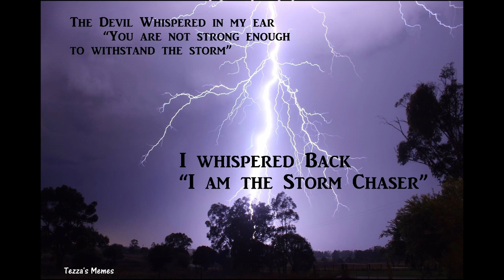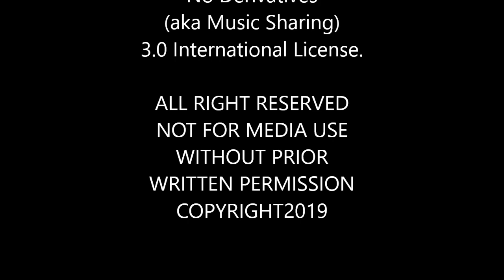Thor in Action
Hey, How ya going?
My name’s Terry West and I’m a Severe Weather Chaser.
I chase storms, snow, floods, hail and much more.
Today I want to present to you a short clip OF MY Lightning Captures.
Lightning is the thing that gets my blood going. I can’t think of anything better than being in the middle of nowhere, by yourself and A 60 000-foot Cloud structure, rotating like crazy and spitting huge bolts out!
It is life itself when you are out there, only you and nature savage anger.
It’s can feel a major battle is looming!

THE BATTLE
He knows she is there, She is hidden just for now,
Preparing for her attack.
He can feel her power, her strength, her awe.
He know she will fight soon.

He has a battle on his hands,
So prepares his instruments of war.
He waits, alone in the dark.
He knows where she’ll appear.

Did he see that?
A flash, a light on the horizon,
just where he thought she would be!
Her first guiding light,

His legs propel him to action.
Manning his weapons,
His Instruments of war.
He is ready!

She moves closer, he shoots,
Hoping to catch her unawares.
She throws fire, light, power, strength his way,
Screaming at him like a crazed Banshee!

She bears down on him with a force of 10000 men,
Lashing him as he scurried to gather arms, he retreats!
He scrambles from her grasp, setting an Ambush.
He will continue to fight this battle.

They have grappled in the past, and will do so again.
His calling is to chase, track,
Capture!
For She is the Storm and He is the Storm Chaser!

By Terry West